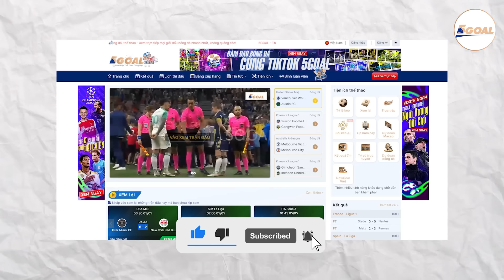RONALDO LÀ VIRUS PHÁ HOẠI SỰ ĐOÀN KẾT CỦA ĐỘI BÓNG CÒN MESSI MỚI RA DÁNG MỘT THỦ LĨNH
Hình ảnh khi mà siêu sao người Bồ Đào Nha cảm thấy không hài lòng với các đồng đội và ám chỉ rằng họ thi đấu như thế đang là những người mơ ngủ - trong khi chính anh cũng chơi chẳng mấy nổi bật.
Câu chuyện đó đã khiến cho tình hình tại Al Nassr lúc này trở nên thật sự rối ren khi mối quan hệ giữa Ronaldo và các đồng đội đang dần rạn nứt, đẩy nhanh sự ra đi của một số ngôi sao đã không thể chịu đựng cái tôi quá lớn của anh.
Vậy mọi chuyện cụ thể ra sao? Hãy cùng tìm hiểu trong video này nhé.

Channel cập nhật những nội dung hấp dẫn về bóng đá :
☎️☎️ Theo dõi để nhận nhiều thông tin hữu ích từ YÊU BÓNG ĐÁ 5GOAL trong time tới bạn nhé, love u all: